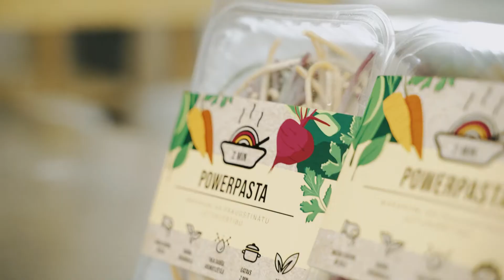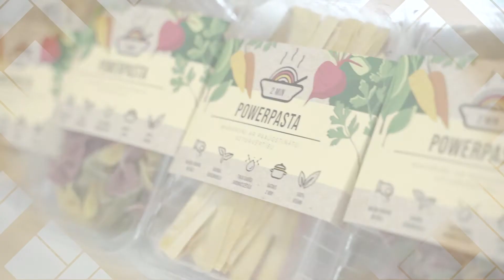LIAA Jelgavas Biznesa inkubatora speciālbalvas ieguvējs - SIA “Pasta House”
Vēloties nodrošināt meitai ātras un kvalitatīvas maltītes, Arno Polītim radās ideja sākt ražot krāsainus makaronus, kuru sastāvā ir 40% dārzeņu. Arno pirms diviem gadiem nodibinot savu uzņēmumu, sākotnēji pastu gatavoja savā dzīves vietā, bet tagad jaunais uzņēmējs Ozolniekos atradis telpas, kur iekārtojis ražotni un pastu tagad gatavo kopā ar vēl vienu noalgotu darbinieku.  Arno pasta ir krāsaina, jo ūdens vai olu vietā miltiem tiek pievienots dārzeņu biezenis vai sula. Bietes mīklu iekrāso tumšsārtu, burkāni – dzeltenīgi oranžu, spināti un pētersīļi – zaļu. Ar speciālu ierīci to izrullē platās un plānās loksnēs, sagriež strēmelēs vai kvadrātiņos, lai pēc tam veidotu kā farfalle jeb taurenīšus. Latvijas veikalos gan ir nopērkami šāda veida produkti, kas pēc veikalu tīkla pasūtījuma tiek gatavotas Itālijā, bet vietējie uzņēmēji šādu produktu neražo vai ražo ļoti maz. Arno saviem produktiem nepievieno olu, tāpēc tos var lietot vegāni. Arno gatavoto krāsaino pastu var nopirkt virtuālajā tirgū “svaigi.lv”, Rīgas veikalā “Zaļā govs” un Jelgavas gardēžu tirgotavā “Gourmet”.